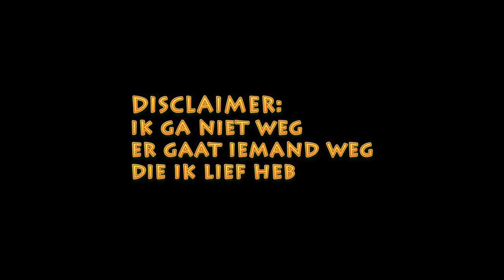VAARWEL, EN TOT ZIENS | EXTRA VIDEO | BLOG VAN IZAAK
Muziek

Social media,

Afspeellijsten

VAARWEL, EN TOT ZIENS | EXTRA VIDEO  | BLOG VAN IZAAK,  over een paar weken gaat  iemand weg en wat ik er van vind, ik vind het jammer moet ik zeggen, want daar heb ik een goede band mee moet ik zeggen. het duurt even voor het geheeld is, we hebben niks maar het is net dat het uit is met een relatie, zo`n pijn doet het. maar in de video laat ik er niks van merken.

EINDSCHERM MUSIC:
Welcome To Atlanta 1 - Jan Chmelar
epedemic sounds

VLOG/VIDEO MISIC:
Staten Island - Aldous Young

Social media,

Afspeellijsten